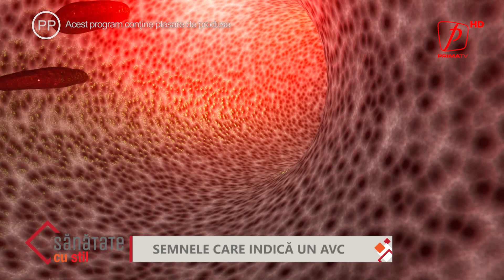Sănătate cu stil - Semnele care indică un AVC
În fiecare oră, patru români își pierd viața din cauza unui accident vascular cerebral. Este cea mai mare mortalitate prin AVC din Europa, în condițiile în care doar 7% dintre pacienți ajung să fie tratați. Medicii trag un semnal de alarmă și spun că intervenția rapidă poate reduce cazurile de deces cu peste 20%. Iar aplicarea tratamentului încă din primele momente previne complicațiile ulterioare instalării unui AVC.